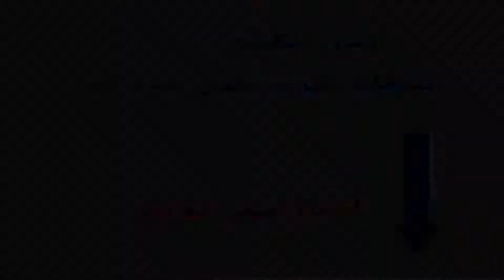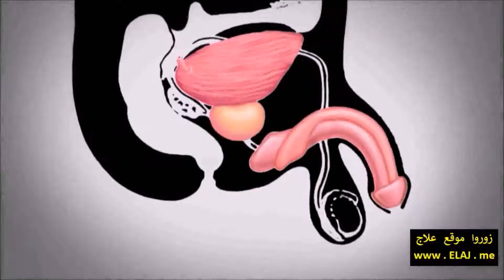الطريقة الافضل لعلاج سرعة القذف